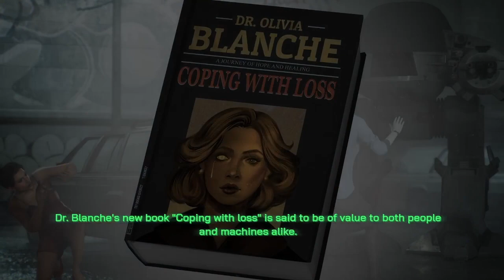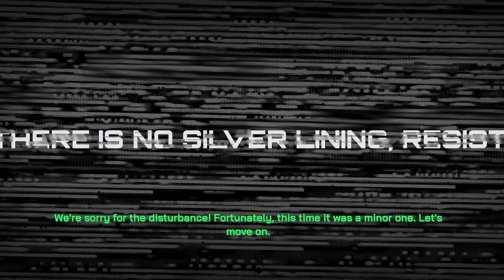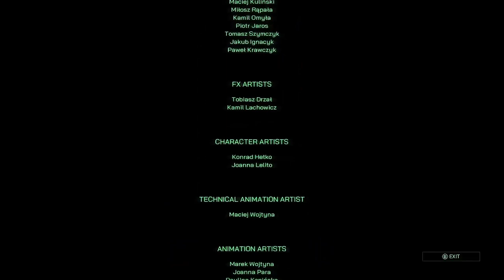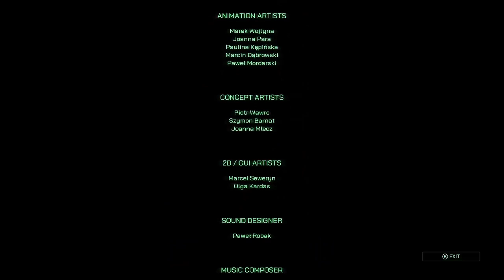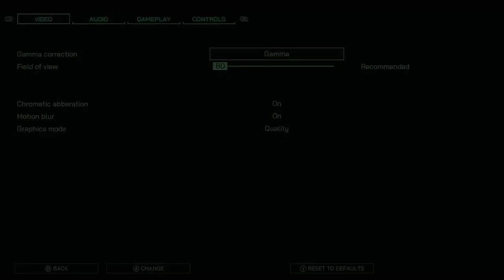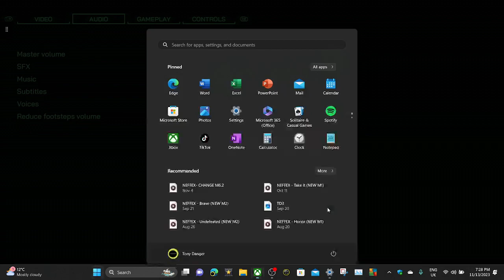Robocop Rogue City walkthrough with Commentary THE END OLD MAN COMES BACK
hi peeps
this is me here and welcome to a new game that I am doing and hope you enjoy the video and if like to see more subscribe for more  a Robocop Rogue City GAMING  content.